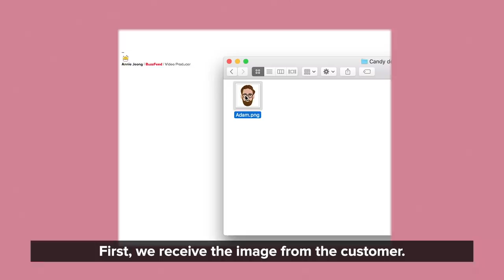We Put Our Friend’s Face On 3,500 Pieces of Candy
"Yeah...I'm licking his eyes right now."

MUSIC
Mystere
Licensed via Warner Chappell Production Music Inc.

STILLS
japanese monster geisha long neck creature
MatiasEnElMundo/Getty Images
Japanese sweets, close up
ULTRA.F/Getty Images

EXTERNAL CREDITS
My Ame